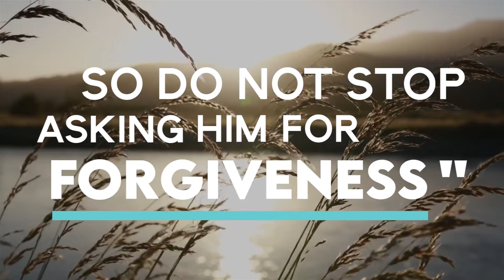Powerful Stories of Everyday Muslims - EP 3: The Story of Pain | Shaykh Suleiman Hani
Stories are a powerful mechanism for growth, enlightenment, and motivation, and oftentimes the greatest lessons are taught through stories. Join us for a short series of powerful stories about topics ranging from relevance and belonging to willpower and optimism, all in the hopes of fulfillment and success.

 Shaykh Suleiman Hani | Official Social Media Pages